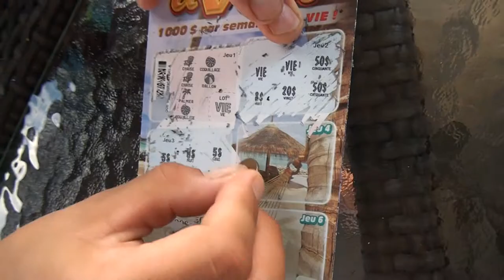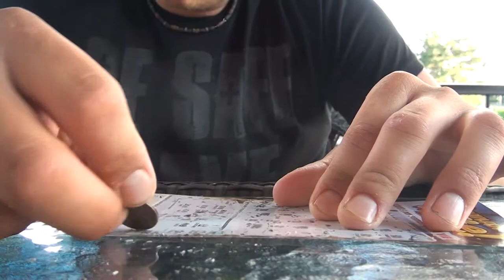Visite de Patrick et Frédérik Juillet 2011.m2t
Résumé de la visite de Patrick et Frédérick à Sorel.